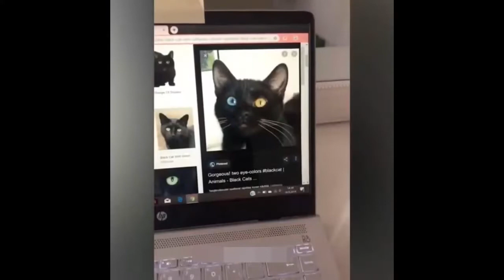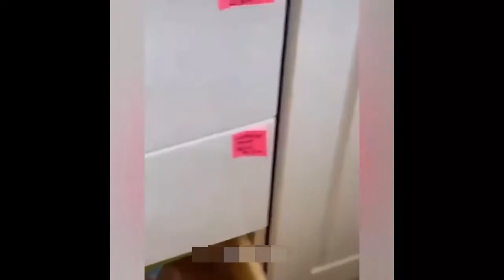Kucni ljubimci u akciji 😂 Pets in fun action 😂